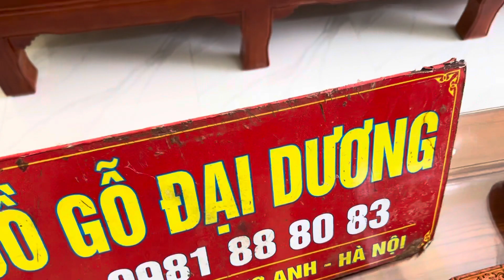Phản ánh trực tiếp của khách hàng khi mua hàng bên cơ Sở Đồ Gỗ Đại Dương 0981888083